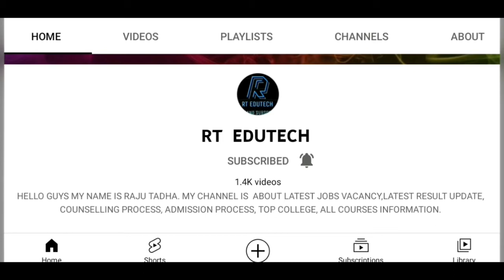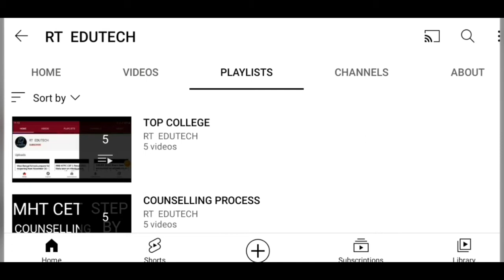COMEDK UGET 2022:MOCK TEST RELEASED, HOW TO ATTEMPT, LATEST NEWS COMEDK EXAM,ADMIT CARD,RESULT DATE